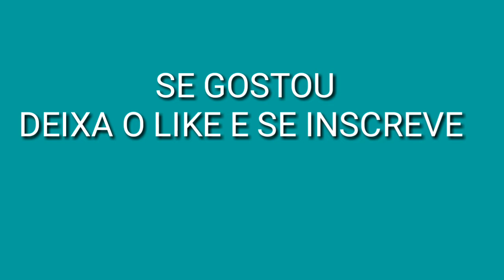RAP DO SPIKE|AUTORAL JV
Essa sim é pro Spotify